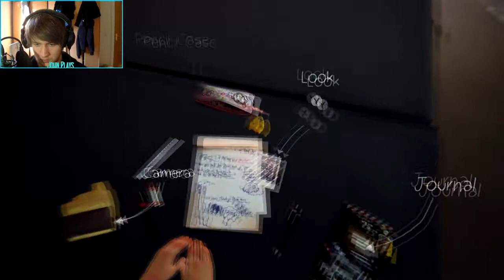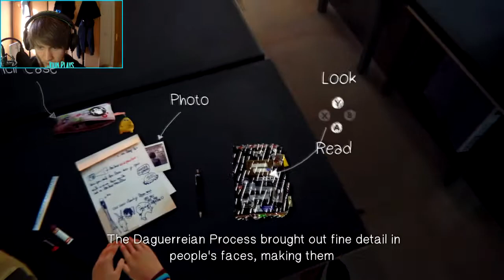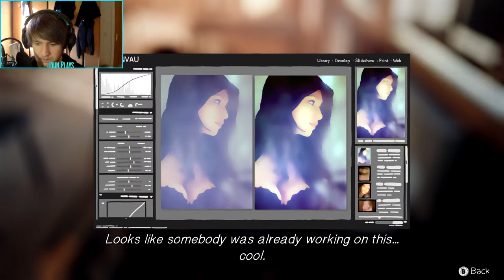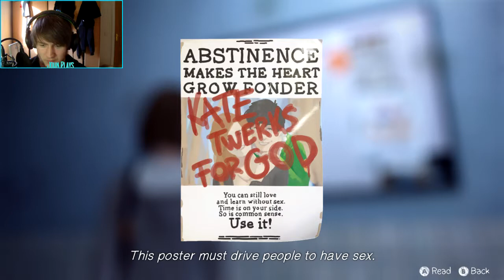John Plays: Life Is Strange [Episode 1][Part 1]